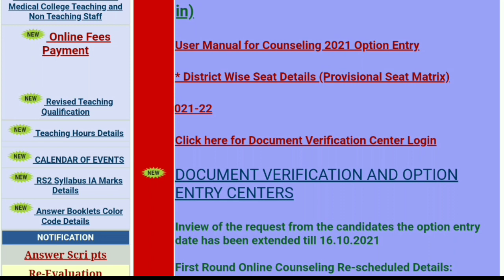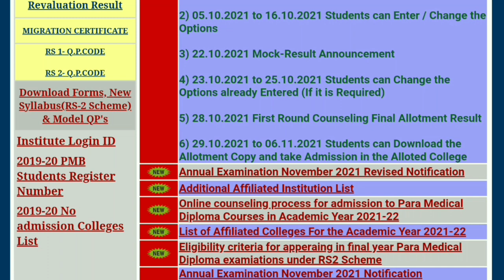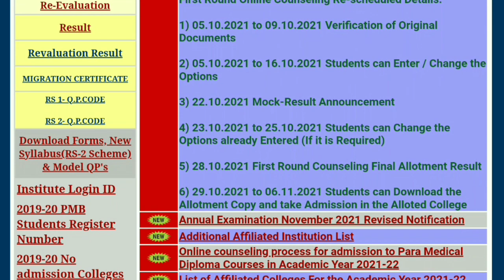OPTION ENTRY DATE EXTENDED ll MOCK RESULT NEW UPDATES II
FIRST YEAR PARAMEDICAL FIRST YEAR PARAMEDICAL HANDBOOK (COMMON TO ALL PARAMEDICAL COURSES)

Chemistry for DMLT & Paramedical Courses (CMLT FIRST YEAR)
by EMMESS MEDICAL PUBLISHERS

Physics for DMLT & Paramedical Course (CMLT - First Year)

Biology for DMLT & Paramedical Courses

Exam Booster DMLT Second Year Solved Question Papers For Paramedical Courses

Textbook of Medical Laboratory Technology Vol 1 & 2
by Bhalani Publishing Hou

Textbook on Anatomy For DMLT & Paramedical Courses
by EMMESS

Text book on Microbiology for DMLT & Paramedical Courses

CHINMAY COMPETITION GUIDE FOR D.M.L.T (HINDI)
by Jain Publication, Jaipur

Text book on Physiology for DMLT & Paramedical Courses

Essentials Of Community Health Nursing 6/e PB
by BANARSIDAS BHANOT-JABALPUR